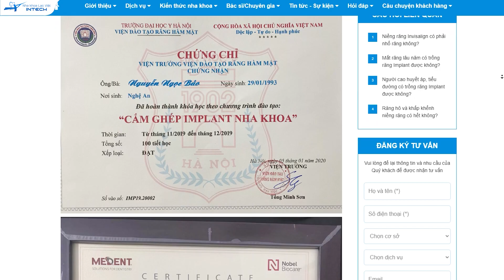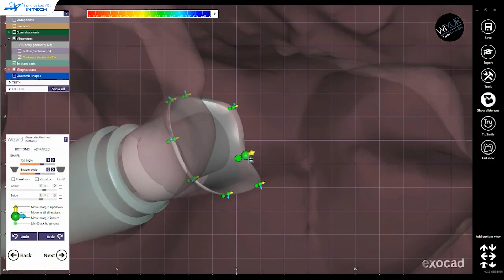Bác Sĩ Ngọc Bảo: “Tôi Luôn Làm Hết Sức, Nỗ Lực Hết Mình Vì Sự Tin Cậy Của Người Bệnh”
Tốt nghiệp đại học Y, ra trường với tấm bằng giỏi, bác sĩ Nguyễn Ngọc Bảo luôn tâm niệm rằng: "Góp chút nắng cho đời ấm áp, thêm việc thiện giúp người an yên và nỗ lực hết mình vì sự tin cậy của người bệnh."

Và trong suốt gần 10 năm làm nghề, 2 từ nỗ lực vẫn luôn là kim chỉ nam để anh không ngừng học tập, rèn luyện mang đến cho bệnh nhân nụ cười an yên và hạnh phúc nhất.

Cùng trò chuyện với bác sĩ Ngọc Bảo để hiểu hơn về anh - người đã kiến tạo nên hàng nghìn case trồng răng Implant thành công!
🏠 Địa chỉ:
- Trụ sở Vinh: Số 24 Cao Thắng, P. Hồng Sơn, TP Vinh, Nghệ An
- Trụ sở Hải Phòng: 107 Tô Hiệu, Lê Chân, TP Hải Phòng
- Trụ sở Đống Đa, Hà Nội: Số 168 đường Láng, Đống Đa, Hà Nội
- Trụ sở Minh Khai, Hà Nội: Số 426 Minh Khai, Hai Bà Trưng, Hà Nội
- Trụ sở Cầu Giấy, Hà Nội: 27 Nguyễn Văn Huyên, Cầu Giấy, Hà Nội